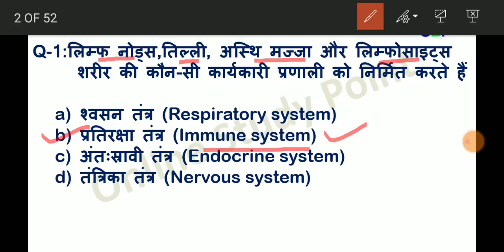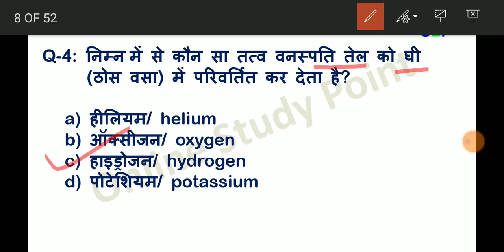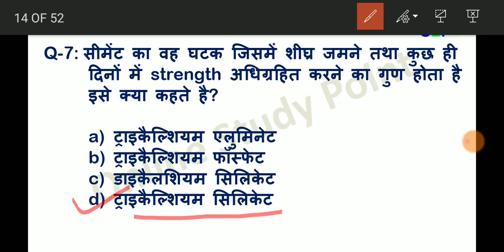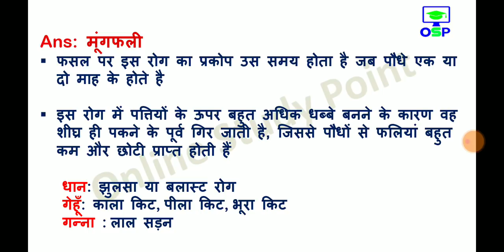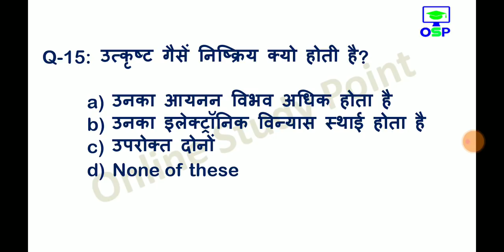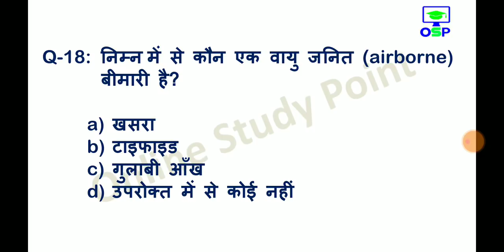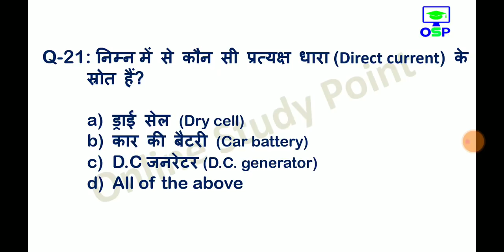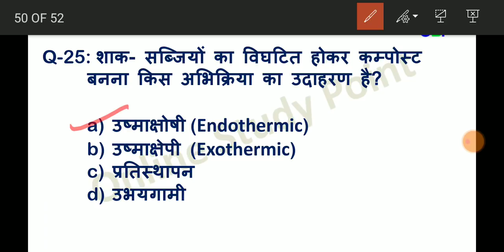General Science (Part-27) सामान्य विज्ञान | Science Gk in hindi | Railway NTPC | SSC CGL, CHSL